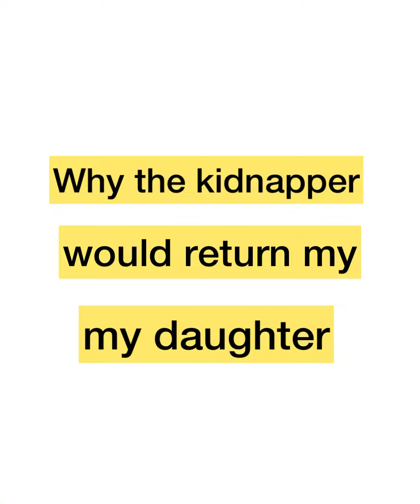Why the kidnapper would return my child 😅😂